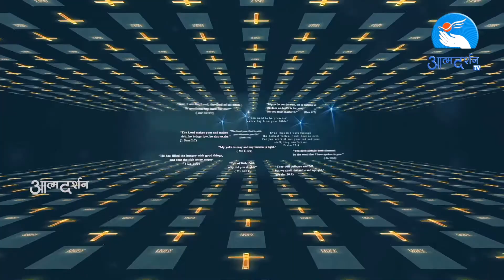प्रभु ने हमें कैसे अद्दभुत रीति से बनाया है? Hindi Bible Study| By Atmadarshan TV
Hindi Bible Episode - Bible capsule Episode 216| March 5 rd | By Atmadarshan TV

Presented By:  Fr. Simon Raj

Director: Binu Chakkittapara
Camera: Sachin Tripathi
Editor: Siddharth Jagtap
Sound: Nitin Jamra
Graphics: Siddharth Jagtap
Produced By: Prerana Communications, Indore

Copyright: Prerana Communications, Indore